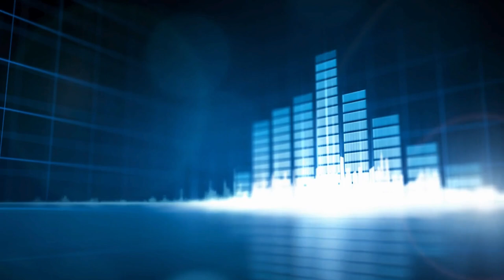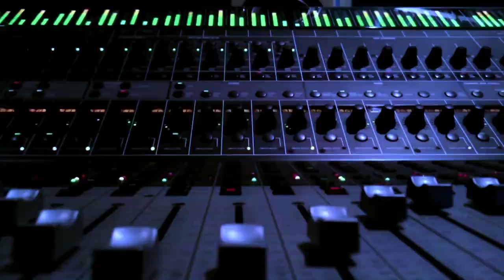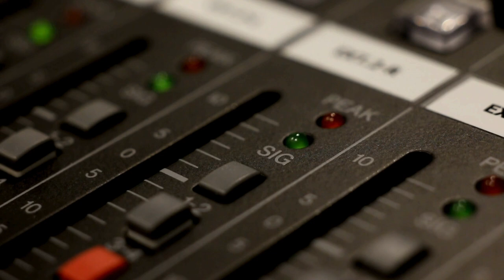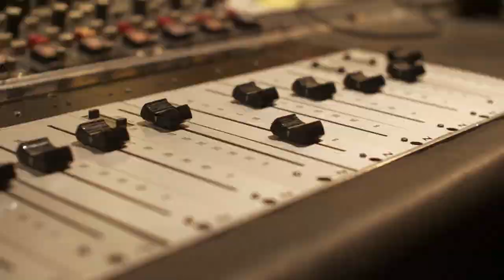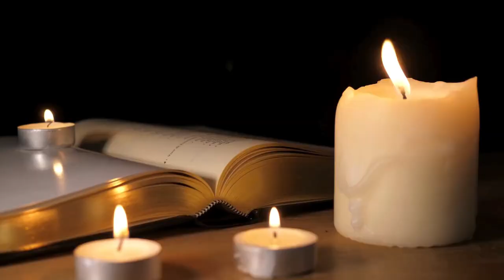It's Jack White's Birthday - Music History Today Podcast July 9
On the July 9 edition of Music History Today podcast, Bill Haley hits a milestone, Jerry Garcia plays in public for the last time, and Dick Clark takes over something small and makes it big. Also, some big birthdays including Jack White and Courtney Love.

On this date:
In 1952, singer June Carter married singer Carl Mr. Country Smith.
In 1952, pianist Sara Joanne Byrd married TV children show host & Presbyterian minister Fred Rogers aka Mr. Rogers.
In 1955, Bill Haley and the Comets' Rock Around the Clock became the first rock song to hit number one on Billboard's singles chart.
In 1956, Dick Clark took over as host of a local Philadelphia tv music show called American Bandstand.
In 1957, Elvis Presley's movie Loving You premiered in America.
In 1968, David Ruffin was fired from the Temptations.
In 1968, the Seekers' final concert was broadcasted on British television.
In 1970, Crosby, Stills, Nash, and Young finished their tour, then broke up for 4 years.
In 1971, Grand Funk Railroad played a sold out concert at Shea Stadium even though they didn't have any hit singles at that time. They were popular in New York City because of the social media of the era, better known as a billboard in the middle of Times Square for almost a year.
In 1972, Paul McCartney & Wings started their first tour of France.
In 1974, Rush signed a record contract with Mercury Records.
In 1974, Crosby, Stills, Nash, and Young started their reunion tour.
In 1978, Andy Gibb performed with his brothers the Bee Gees for the first time when they did a cameo during his concert in Miami.
In 1981, the TV news show 20/20 became the first national program to do a story on rap music.
In 1988, the group Smashing Pumpkins formed.
In 1995, the Meadows Music Amphitheatre in Hartford, Connecticut opened with Hootie and the Blowfish becoming the first artists to headline a show there.
In 1999, Mick Jagger and model Jerry Hall annulled their marriage.
In 2001, the Backstreet Boys announced that member AJ McLean had entered rehab for depression and alcoholism.
In 2010, the K-pop group Teen Top formed.
In 2014, the K-pop group B.I.G. formed.
In 2016, singer Brad Walsh married fashion designer Christian Siriano.
In 2017, Mansfield's 103.2 radio station in England had its signal hacked and taken over by a voice that kept saying "I'm a wanker".
In 2019, Ann and Nancy Wilson reunited, as their band Heart started their reunion tour.

In classical music:
In 1949, Benjamin Britten premiered his Jump Symphony.

In theater:
In 1978, the revival of the musical Hello Dolly closed on Broadway.